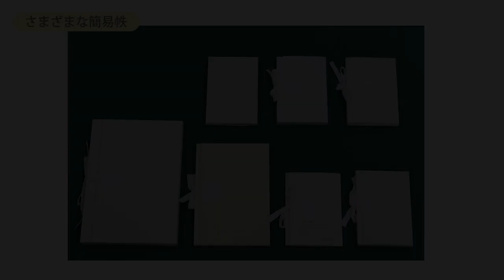動画で見る資料保存：簡易帙をつくる 7/7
国立国会図書館が提供する、図書館員向け研修です。
・2/7　簡易帙の概要と必要なもの
・3/7　紙の準備と紙の目
・4/7　工程1：紙に折目をつけ、切り込みを入れる
・5/7　工程2：厚み部分を折り、紐をつけて完成する
・6/7　使用方法と注意事項
・7/7　さまざまな簡易帙

動画の詳細、参考リンクなどは以下のページをご覧ください。